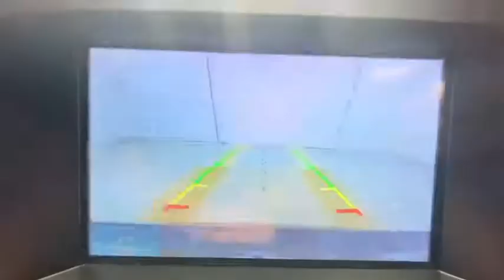2019 Ford Mustang Rochester, Victor, Pittsford, Webster, Spencerport, NY VT38306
Shadow Black Used 2019 Ford Mustang available in Rochester, New York at Auction Direct USA Rochester. Servicing the Victor, Pittsford, Webster, Spencerport, NY area.
2019 Ford Mustang EcoBoost Premium - Stock#: VT38306 - VIN#: 1FATP8UH4K5148915

ABS brakes, Compass, Electronic Stability Control, Front dual zone A/C, Heated door mirrors, Heated front seats, Illuminated entry, Low tire pressure warning, Remote keyless entry, Traction control.brbrPlease give us a call anytime at 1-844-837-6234 and one of our representatives will be glad to assist you with any questions you may have. Auction Direct USA prides itself with it's No Haggle atmosphere and please make sure to ask your associate about our 5 Day 500 Mile Buy Back Guarantee!! Feel free to bring in any trade-ins as we will provide a Free Appraisal on site. Even if you aren't buying a vehicle from Auction Direct USA we would purchase your vehicle. Come in today and see first hand how Auction Direct USA is revolutionizing the used car industry and making purchasing or selling your used vehicle as easy and stress free as possible!